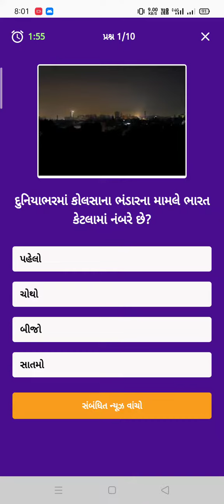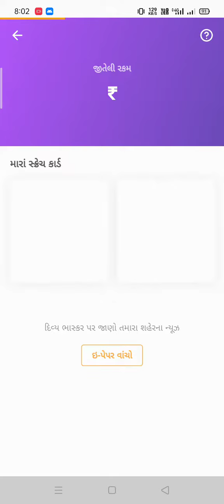Divya Bhaskar Quiz Answer Today 10/10/2021